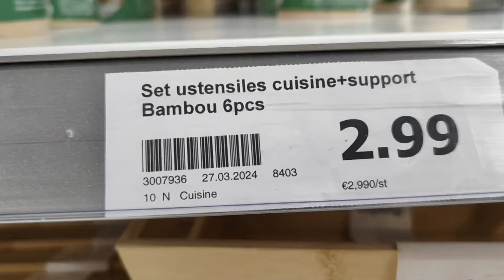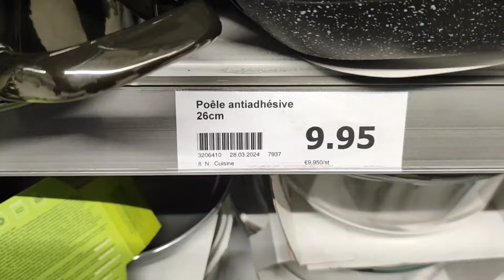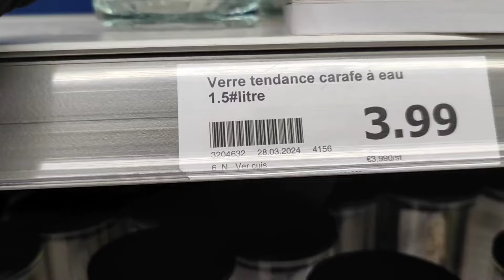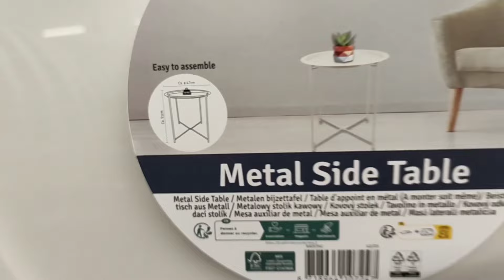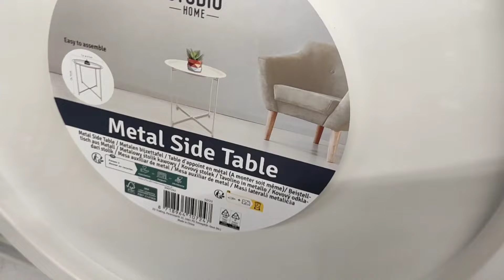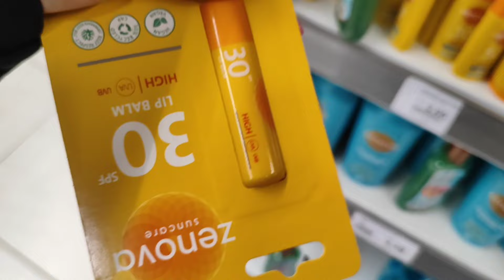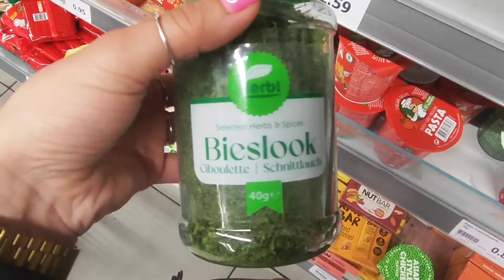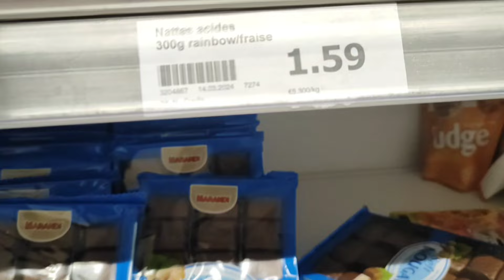⛔ ÉNORME ARRIVAGE ACTION 🔥 DES NOUVEAUTÉS DE FOLIE OMG 💥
action